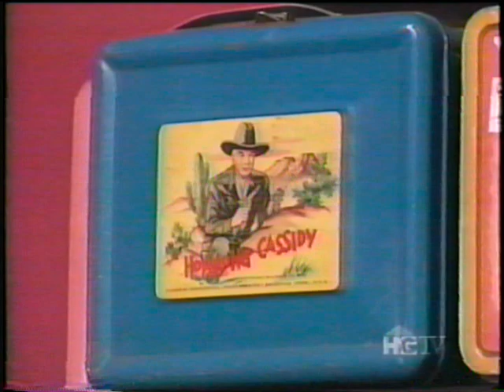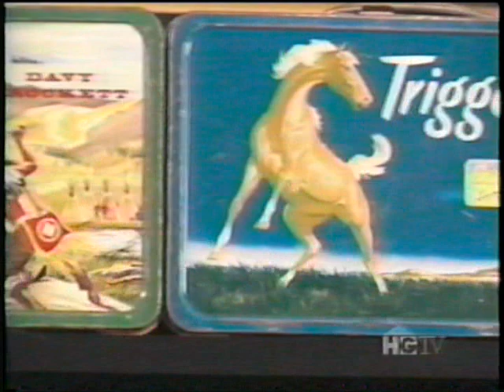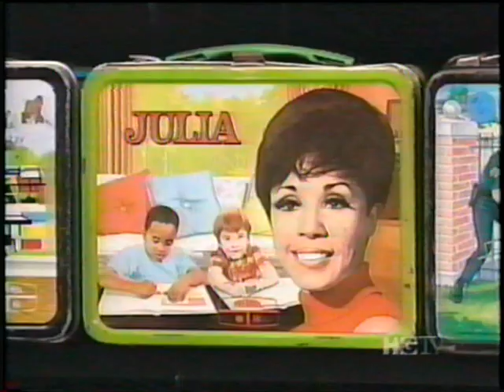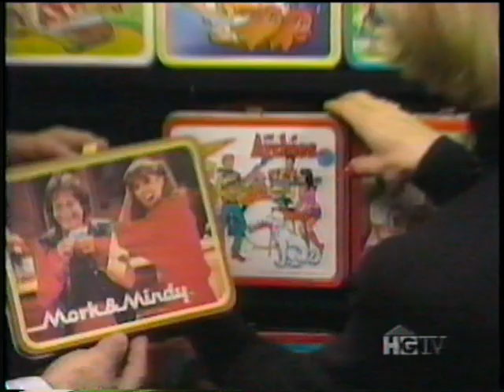House Tour of the Steven Engler Lunch Box Collection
and check back here each day for a new video on collecting